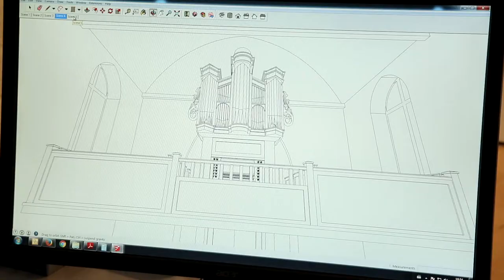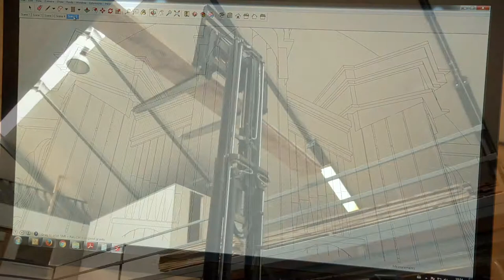Compact Video - video productie van concept tot realisatie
Mixtuur. Bent u op zoek naar een video productie? Compact Video is het bedrijf dat u gaat helpen bij het maken van een productvideo, instructievideo of andersoortige (bedrijfs)film. Wij zijn sterk in het omzetten van, soms nog niet vastomlijnde, ideeën naar pakkende concepten en doeltreffende video's. Zowel in te zetten als online video of voor andere communicatie doeleinden.